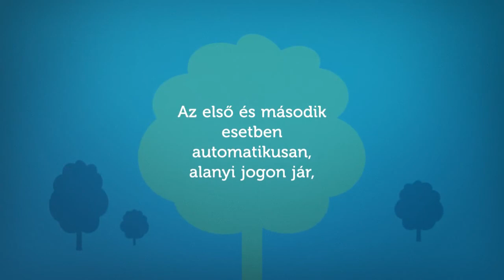Tankönyvtámogatás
További részletek a csalad.hu oldalon!